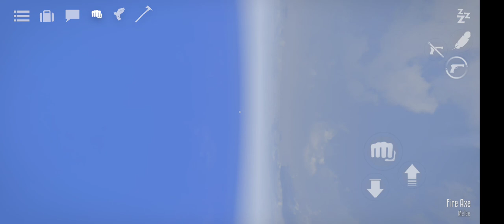Gore box warning